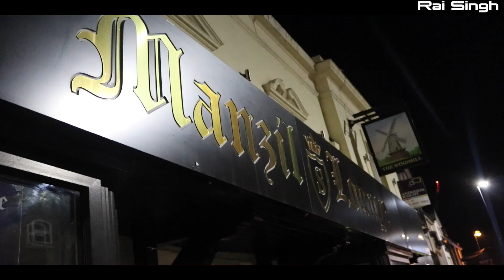Manzil Lounge / LONDON - Rai Singh